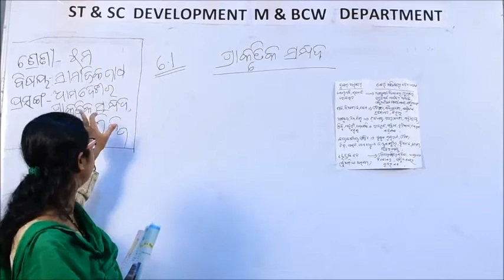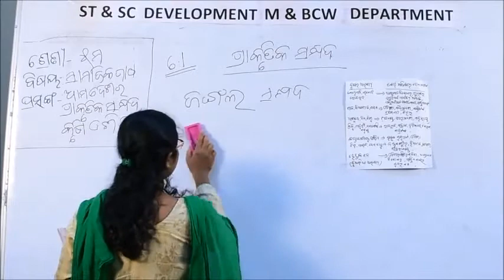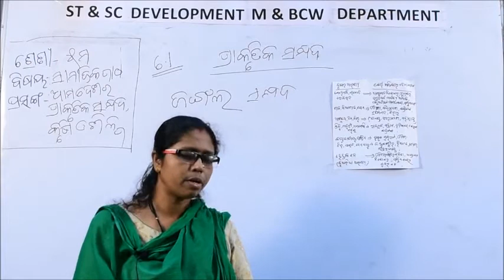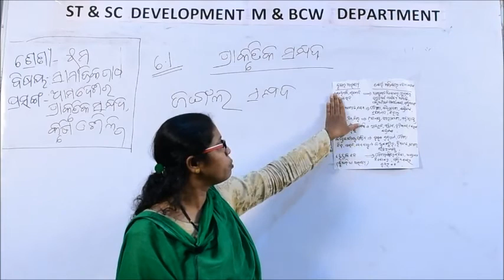Class V EVS 6 1